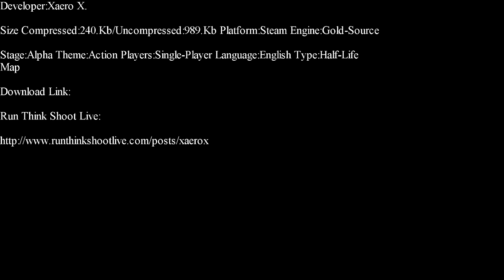Half-Life-Xaero X. Part 1